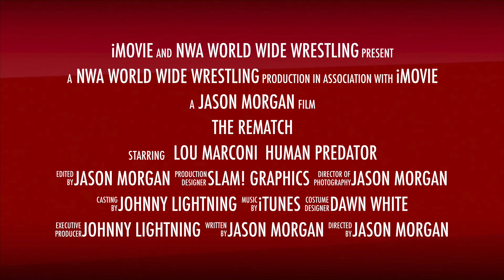The Rematch - Human Predator vs Lou Marconi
NWA Eastern States Heavyweight Champion Human Predator defends his title against former champion Lou Marconi at NWA World Wide Wrestling's "Come Out And Play!" Saturday February 8, 2014. Rocky Point, NC.